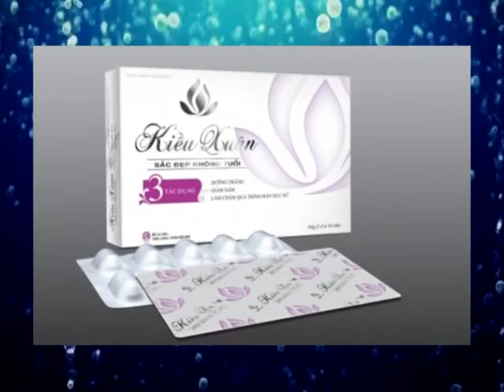VTS 01 1